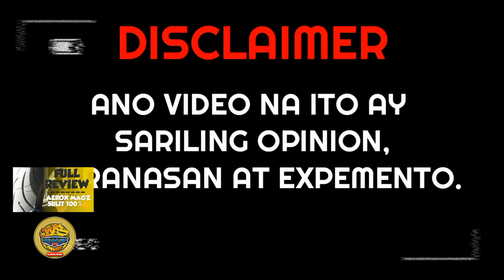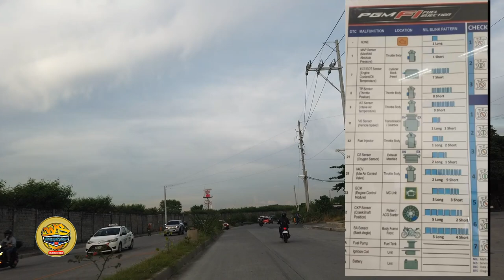CHECK ENGINE PROBLEM / Tips